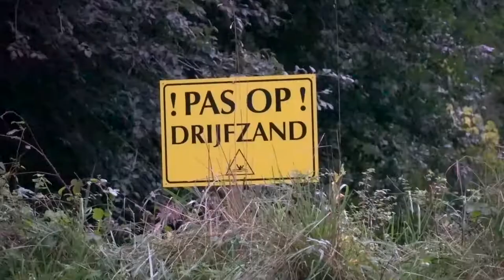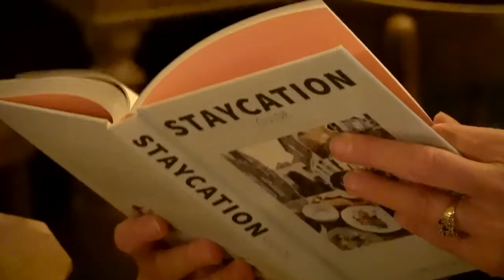04 oktober vrijdag vlog